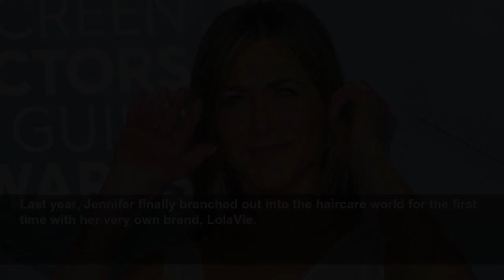Jennifer Aniston has gone 'in and out of love' with The Rachel haircut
Jennifer Aniston has finally come around to her famous The Rachel haircut. The actress shot to fame after being cast as Rachel Green in the '90s mega-hit Friends, and inspired a whole new trend when s...
Cover Media
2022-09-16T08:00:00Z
Jennifer Aniston has finally come around to her famous The Rachel haircut.
The actress shot to fame after being cast as Rachel Green in the '90s mega-hit Friends, and inspired a whole new trend when she stepped out with the infamous choppy layered haircut during season one.
But while Jennifer has admitted many times over the years that she was not a fan despite women all over the world copying the look, she now appears to have had a change of heart.
"I've gone in and out of love with The Rachel style over the years, but ultimately, I mostly enjoy the history of the haircut because of the memories that were made during its era," the 53-year-old smiled to Harper's Bazaar.
"It's so fascinating to me how much it resonates with the Gen Z community. All I have to say is I hope the younger generation is better at styling it than I was!"
Last year, Jennifer finally branched out into the haircare world for the first time with her very own brand, LolaVie.